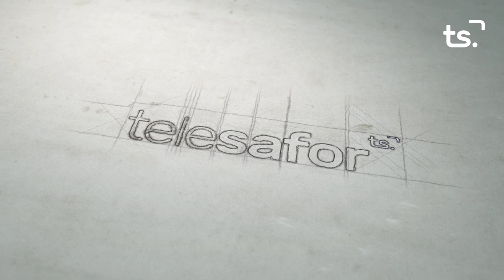LA ENTREVISTA JOSE MANUEL PRIETO 2022 07 11